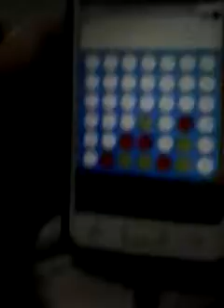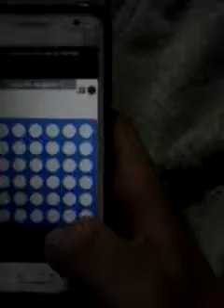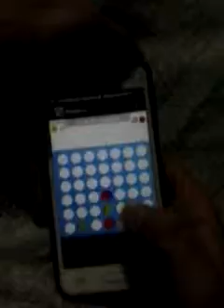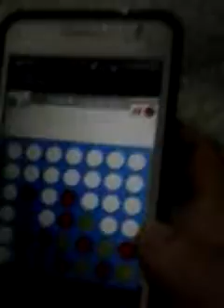4 en linea contra Gengibre gameplay 1